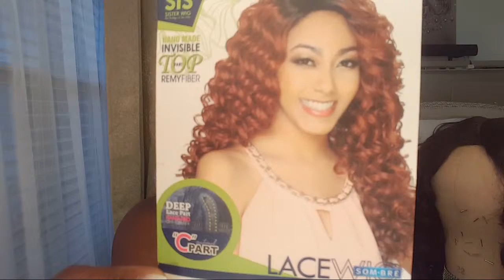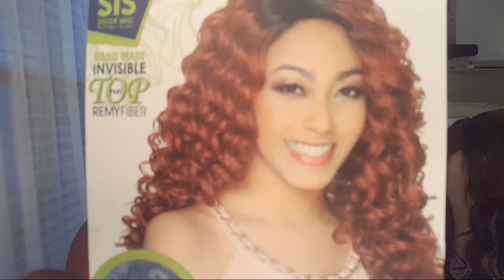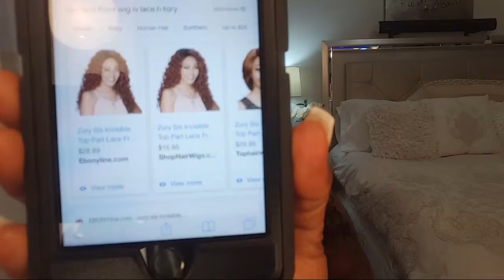Tory Lace Wig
Weekly atlanta vlogger
I am Diana. a.k.a Blakkandi
Diana Family vlogs "D" Squad  💋 💋 💋
💋 💋 💋  SPARKLEGIRL07 💋 💋 💋